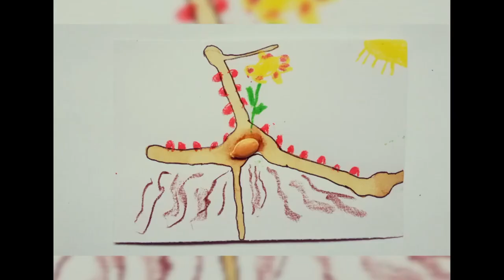El dibujo de la gota. IES E. Tierno Galván. Leganés. Comunidad de Madrid